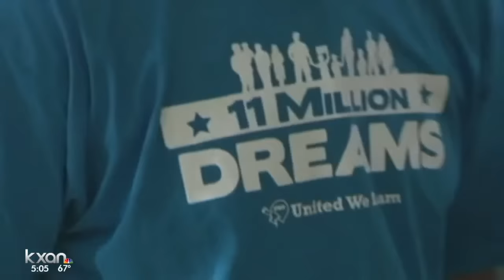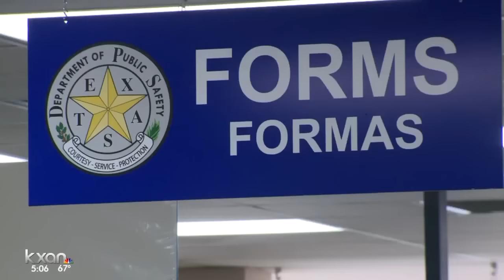Supreme Court weighs in immigration battle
Obama issued executive order to halt deportation of millions